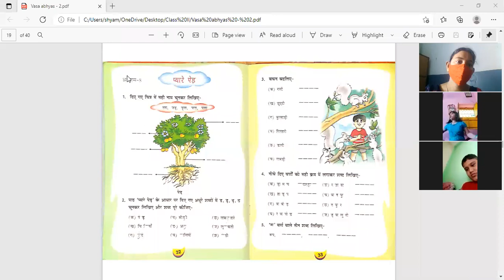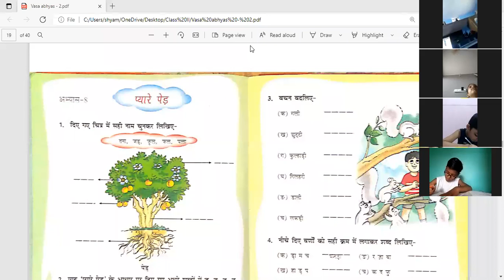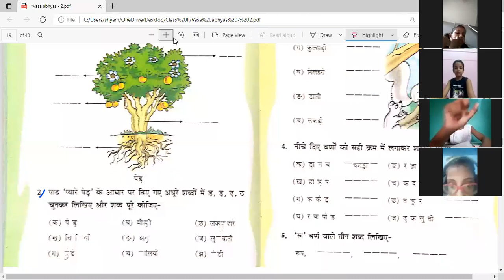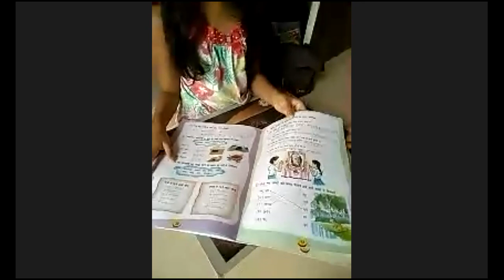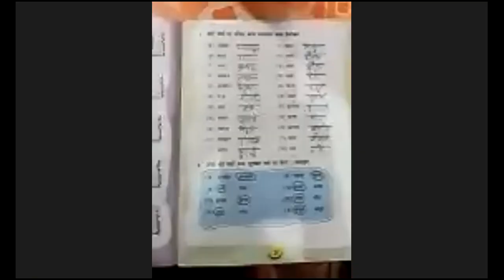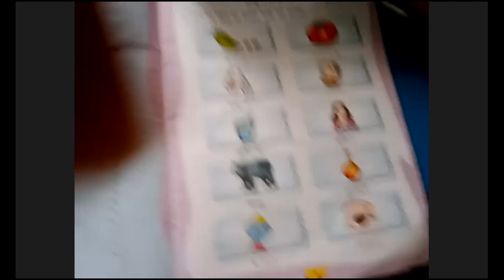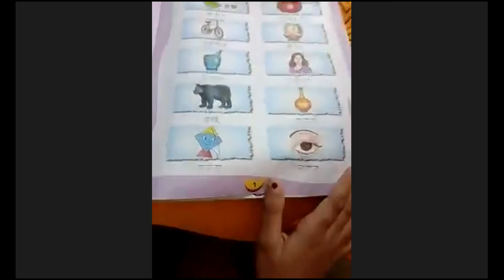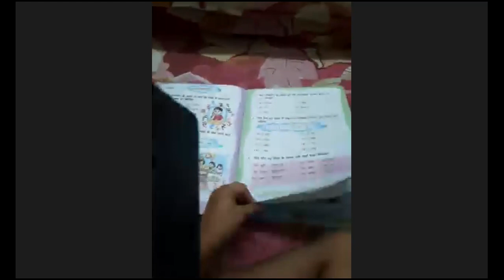कक्षा -2,भाषा अभ्यास पृष्ठ-32 ,13/07/2021